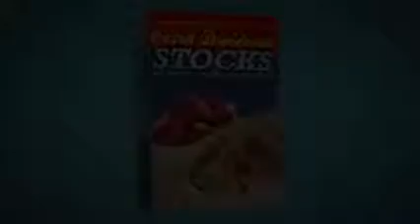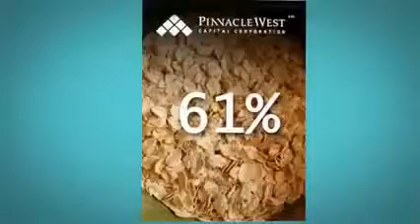$ Big dividends can mask big risks Money Clip Free Financial Planner